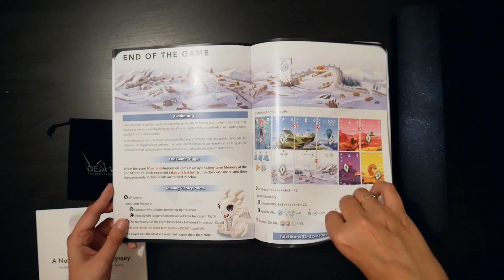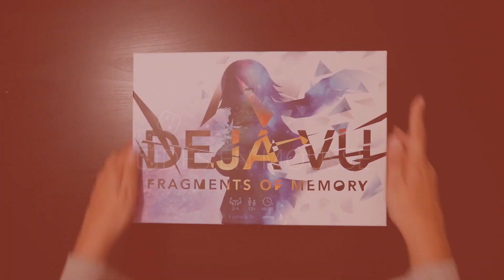Deja Vu - Unboxing accéléré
Unboxing/Ouverture accélérée de Deja Vu: Fragments of Memory, un jeu de collection poétique financé sur kickstarter.

Si tu as aimé cette vidéo, n'hésite pas à liker ! :)